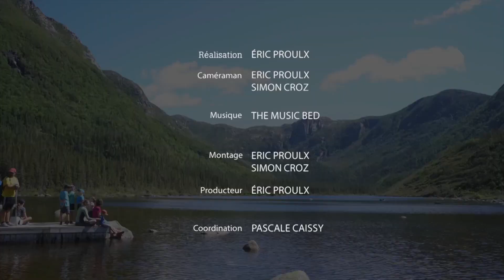Au coeur des Chic-Chocs: Les rivières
Dans cet épisode, le parc de la Gaspésie nous fait découvrir deux magnifiques rivières riches en saumon.